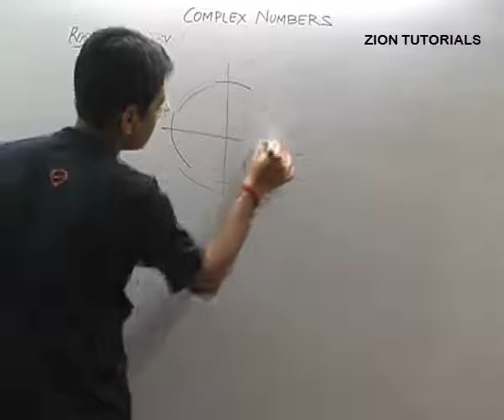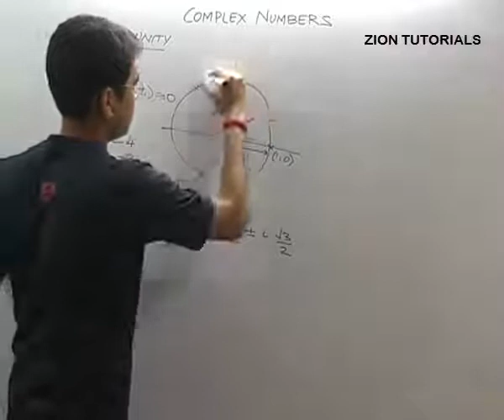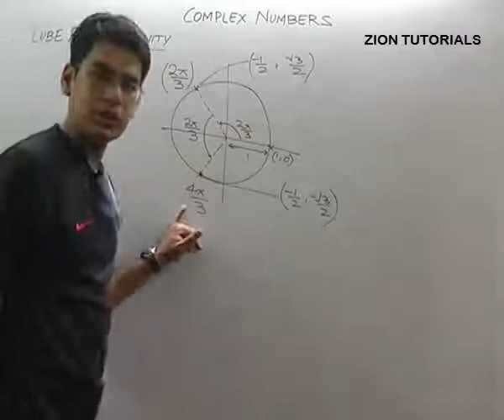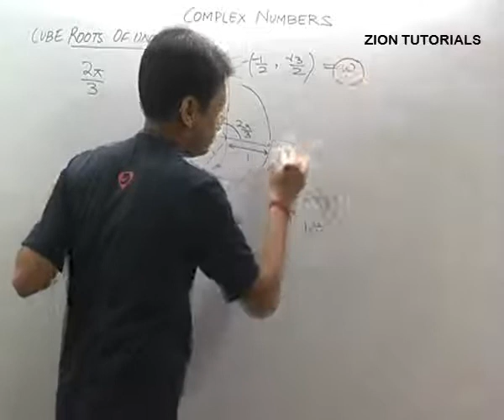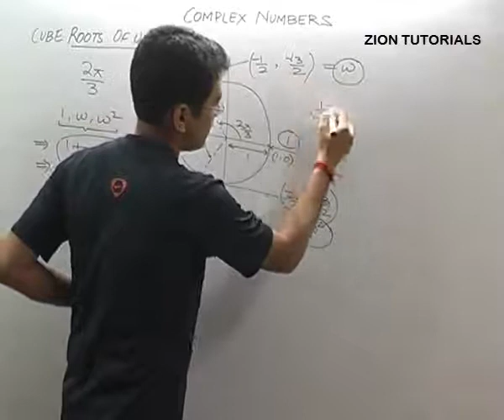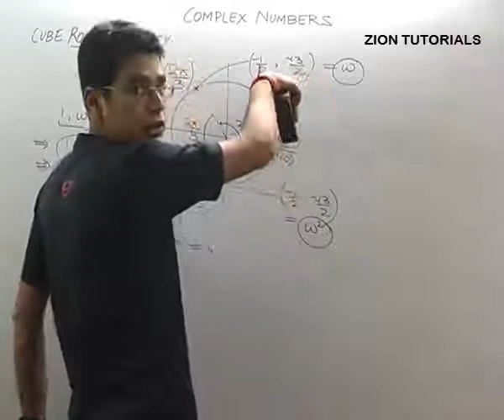MATHEMATICS - COMPLEX NUMBERS - SAMPLE VIDEO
Zion Tutorials, Mathematics Sample, Chapter - COMPLEX NUMBERS

(Basic concept of cube root of unity explained here)

(Video might take some time to load, please let it buffer for some time before playing the video)